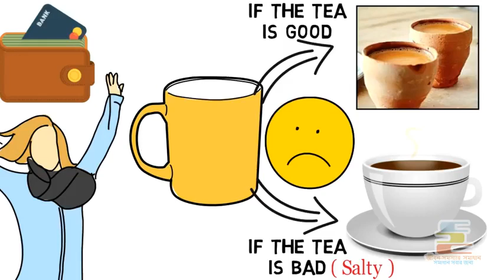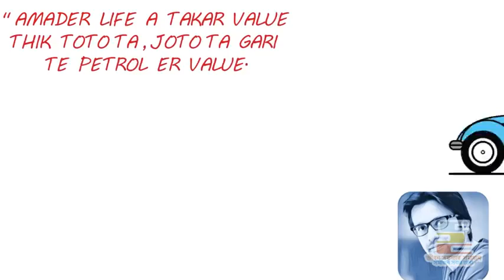Kichu kotha Mon deya sunoo...